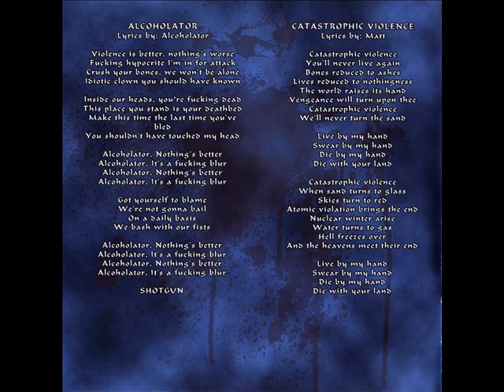Alcoholator - Alcoholator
Band: Alcoholator
Country Of Origin: Canada
Album: Coma
Track: 2
Genre: Thrash Metal
Year: 2011

Line-up:

Jesse Mamano-Bass
Phil Macht-Drums
Oli Whiskey-Guitars (lead), Vocals (backing)
Matt Butcher-Vocals (lead), Guitars (lead)

Jack-Vocals (backing)
Dan-Charge-Vocals (backing)

Lyrics:

Violence is better, nothing's worse
Fucking hypocrite I'm in for attack
Crush your bones, we won't be alone
Idiotic clown you should have known

Inside our heads, you're fucking dead
This place you stand is your deathbed
Make this time the last time you've bled
You shouldn't have touched my head

Alcoholator, Nothing's better
Alcoholator, It's a fucking blur
Alcoholator, Nothing's better

Got yourself to blame
We're not gonna bail
On a daily basis
We bash with our fists

SHOTGUN

Engineered, Mixed and Mastered by ''Crssover'' Jack Moose
Released by EBM Records in October 3rd, 2011 as a CD.